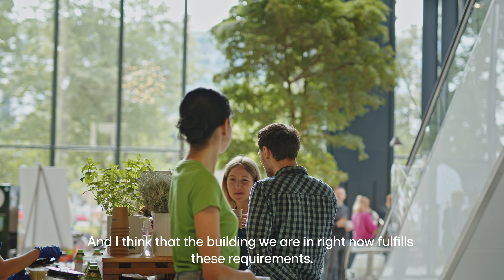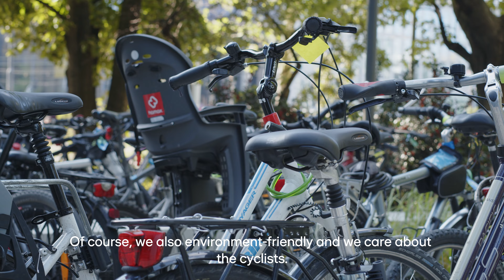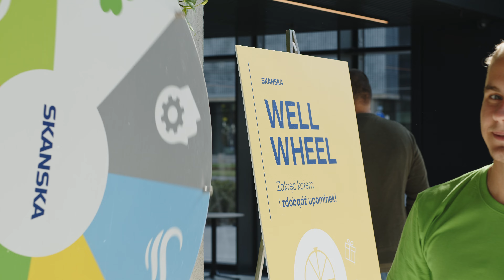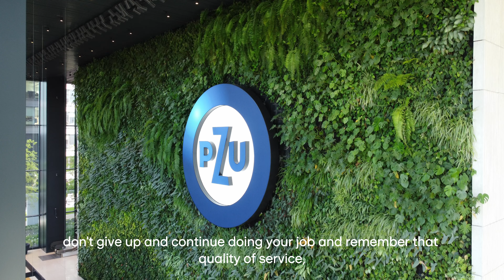Skanska - Grupa PZU w budynku PZU Park (dawniej Generation Park Y) w Warszawie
Grupa PZU wynajęła 47 000 metrów kwadratowych powierzchni w PZU Park (dawniej Generation Park Y) – najwyższym biurowcu Skanska na terenie Europy Środkowo-Wschodniej:

– Nowa centrala Grupy PZU to inwestycja w naszych pracowników. Dlatego tak ważne jest, że Generation Park Y spełnia najwyższe standardy, jeżeli chodzi o warunki, komfort i bezpieczeństwo pracy. Niemniej istotne są kwestie ekologiczne i to, że jest to obiekt bez barier, z którego w pełni będą mogły korzystać osoby niepełnosprawne. Przeprowadzka to dla nas okazja do zbudowania przestrzeni przyjaznej pracownikom oraz ułatwiającej im funkcjonowanie wewnątrz organizacji – mówi Dorota Macieja, członkini zarządu PZU Życie odpowiedzialna za obszar nieruchomości w Grupie PZU.

Z kolei Katarzyna Zawodna-Bijoch, prezeska spółki biurowej Skanska w regionie Europy Środkowo-Wschodniej, podkreśla podejście firmy do tworzenia ponadczasowych, zdrowych i bezpiecznych przestrzeni do pracy:

- Nasz pierwszy biurowy wysokościowiec w tej części Europy oddaliśmy w ręce jednej z największych firm ubezpieczeniowych w regionie Europy Środkowo-Wschodniej. Zielone rozwiązania budynkowe oraz środowisko wewnętrzne wspierające dobrostan pracowników były niezwykle ważnymi aspektami w rozmowach z Grupą PZU. Podpisaliśmy umowę z firmą, z którą łączą nas wspólne wartości – co cieszy nas podwójnie.

PZU Park to 38 kondygnacji naziemnych i 4 podziemne. W lobby budynku powstała zielona ściana o powierzchni 330 metrów kwadratowych, a dzięki przeszklonej elewacji można ją podziwiać również z zewnątrz.